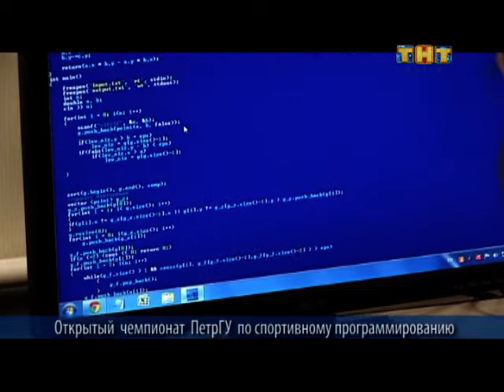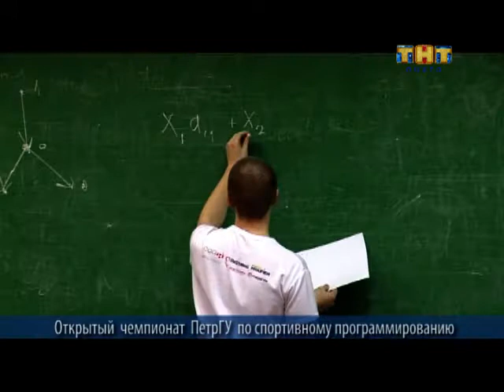Виртуальный Мир 02.03.2015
Сегодня в программе:
- кормление помидорами на бегу - хитроумный японский робот-рюкзак;
- открытый чемпионат ПетрГУ по спортивному программированию.